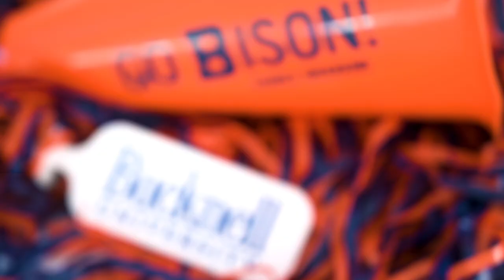Bucknell Family Weekend 2019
Parents and families returned to Bucknell Sept. 27-29 for a weekend full of games, music and theatre performances, athletic and cultural events, tours and more.